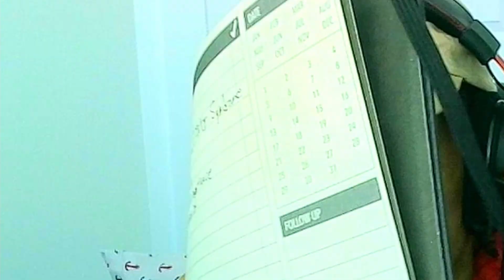Small Streamer Syndrome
I needed to get this off my chest...

        | 🟣SCHEDULE FOR STREAM🟣 |
            Tues-Thurs 5-8pm Est